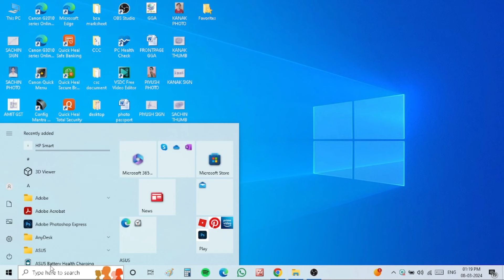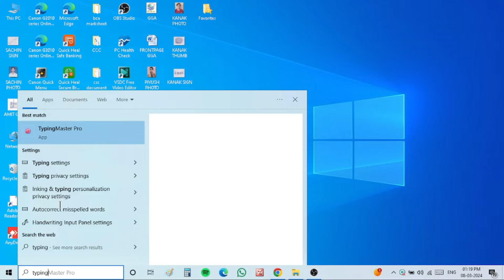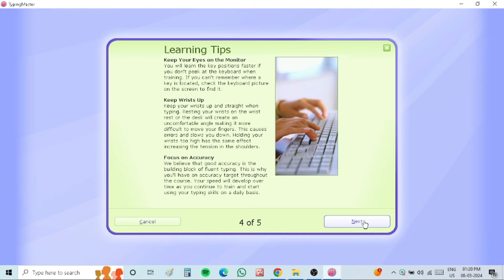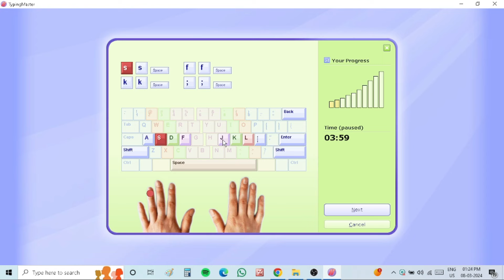High Speed computer typing training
EICT COMPUTER  में आपका स्वागत हैं, यहॉ हम Computer से सम्बन्धित हर समस्या का समाधान कराने की पूरी कोशिश कर रहे हैं, आपको यहॉ Computer Tricks In Hindi, Computer Learning Blog In Hindi, Seo Tips In Hindi, Internet, Phone,  Computer Tips And Tricks In Hindi,  Ms Word, Ms Excel, Ms Power Point , Photoshop Tips And Tricks In Hindi, CCC Course, DCA , ADCA, Tally  आदि  कोर्स  देखने को मिलेगें, जिससे आपके Computer ज्ञान में बढोत्तरी होगी और यह आपके हमेशा काम आयेगा,  नया वीडियो ट्यूटोरियल हिन्‍दी में पाने के लिये हमारा यूट्यूब चैनल सबस्‍क्राइब करें